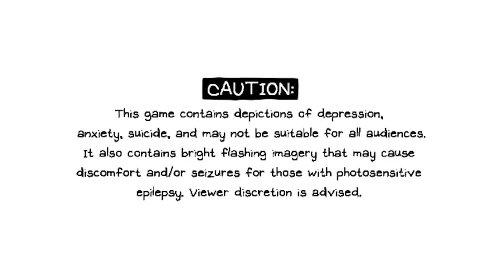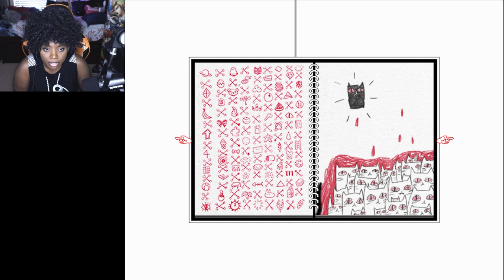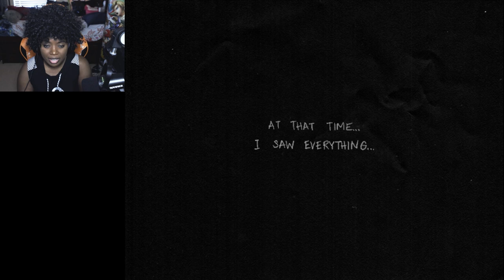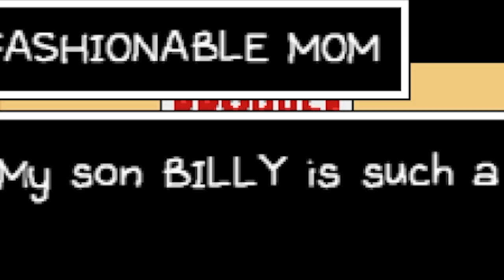OMORI SHANKED AUBREY | Omori [Part 6]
Welcome to my let's play of Omori! This was requested by many of you and I am so excited to play this amazing game!

We finally get to explore the real world! This game is making me question what is actually real. I feel like things are going to get even more weird the more progress I make. Also, Omori had no shame in shanking Aubrey XD

Hope you enjoy this let's play of Omori!